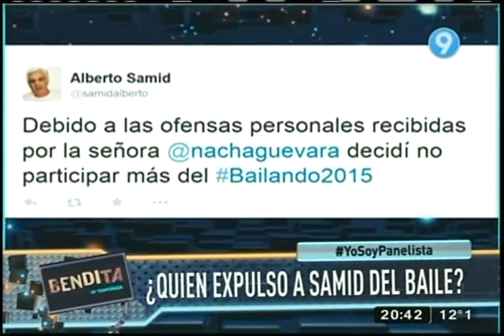¿Quién expulsó a Samid del baile?